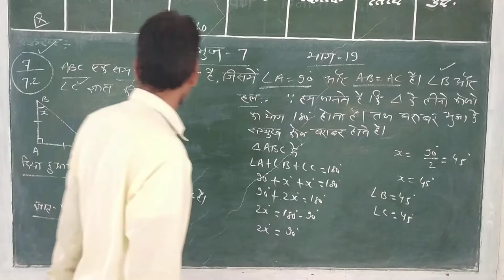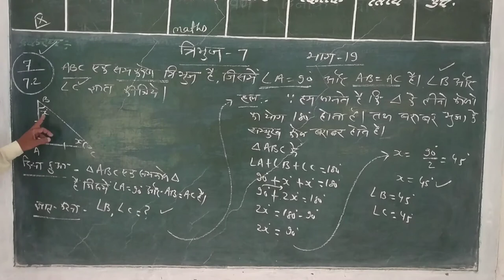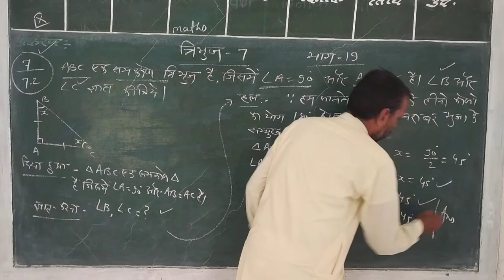triangle( tribhuj) class 9 bhag 19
bablesh Kumar Sharma